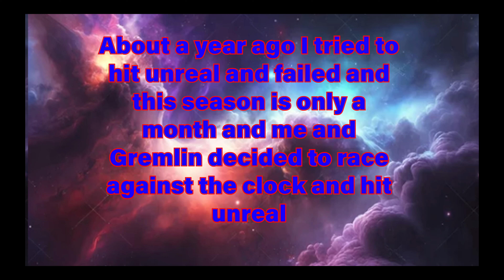ROAD TO UNREAL REMIX pt1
Today Me and Gremlin will start the road to unreal we only have a month so hopefully we can make it.